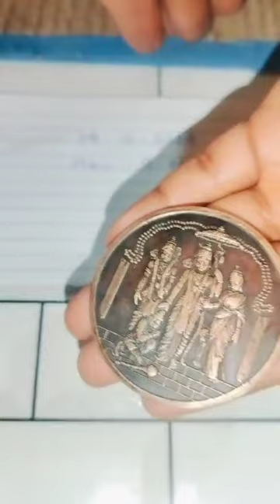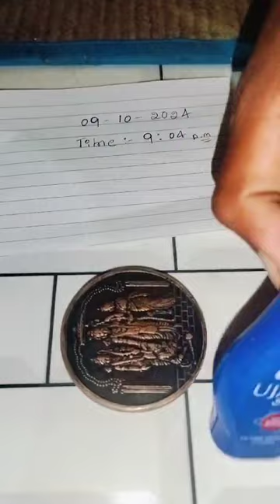Anti iron Coin Chemical making Process All Test Available